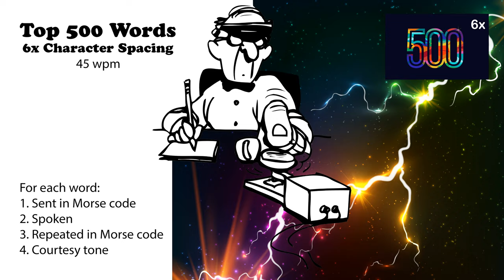6x Character Spacing - Top 500 Words - 45wpm